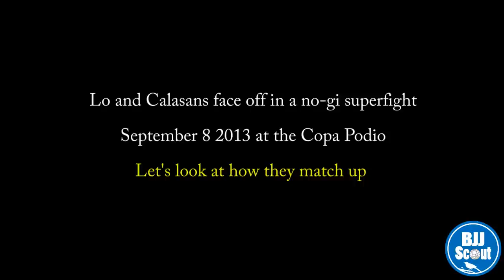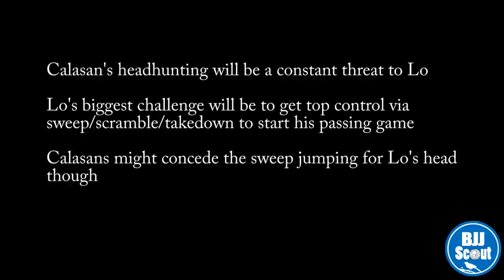BJJ Scout: Lo v Calasans Copa Podio Breakdown Preview Part 1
Part 1 of the breakdown preview of the no-gi superfight between Leandro Lo and Claudio Calasans this September 8 at Copa Podio 2013.

Art Productions - "Beat Rap 1 - Days of Misery /2012/ Piano Aggressive Hip Hop (Base Instrumental) "